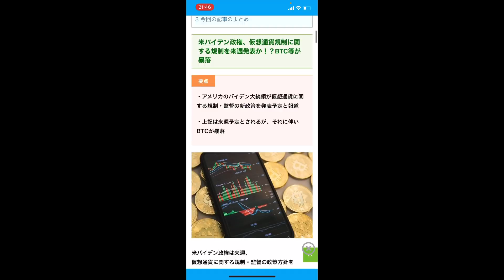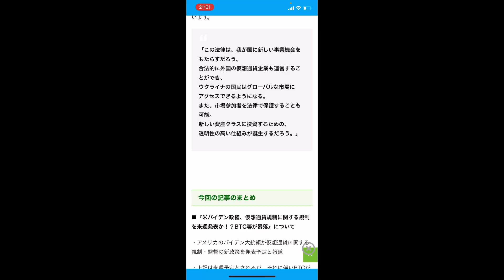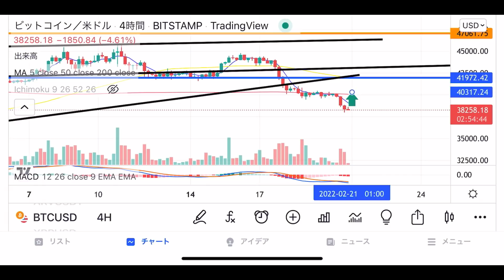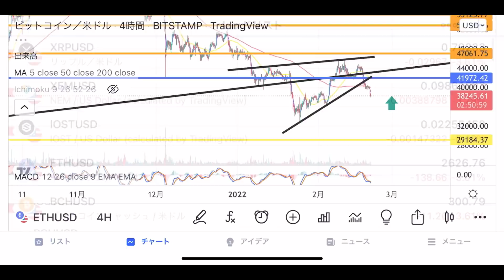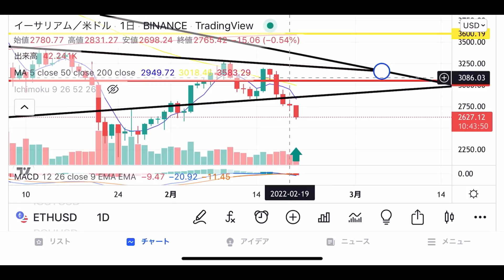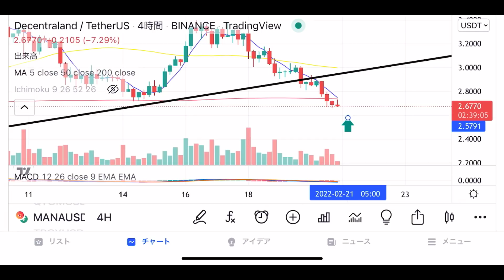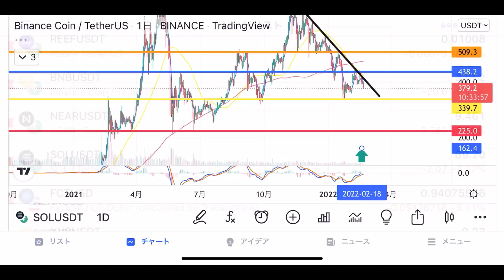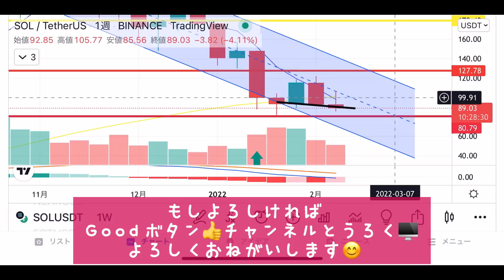🔥仮想通貨全般が赤一色😑で、どうする❓泣く❓笑う❓ビットマンTVは🤘😑🤘にやける💋こんな時はカッコつけマンTVの話をしよう😑【仮想通貨 BTC.ETH.MANA.BNB.SOL】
0:00 オープニング
15:19 重要ニュース
22:27 ビットコイン
28:31 イーサリアム
35:25 MANA
38:47 BNB
41:37 SOL

2016年から仮想通貨投資開始。1回目のブームに上手く乗るが、その後のNEM流出による大暴落により資産をほぼ無くし退場を経験。本業とは別にコンビニで深夜バイトをやり投資金再確保し再入場🙌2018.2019でチャートを勉強し直して徐々に資産を増やし再入場時より今年の上昇相場も手伝って資産10倍(現在30倍)を達成❗️今後youtubeでチャート分析や展望などお伝えできればと思います❗️どうぞ宜しくお願いします🙇